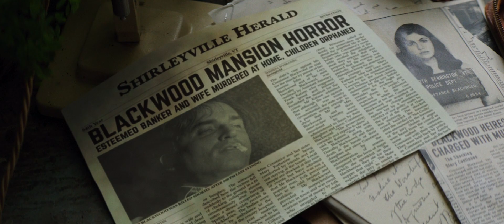We Have Always Lived in the Castle | Trailer | HD 1080p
Drama/Thriller

The arrival of a cousin with ulterior motives threatens the claustrophobic and isolated world of two sisters and their uncle.

Release date: May 17, 2019 (USA)
Director: Stacie Passon
Adapted from: We Have Always Lived in the Castle
Story by: Shirley Jackson
Screenplay: Mark Kruger